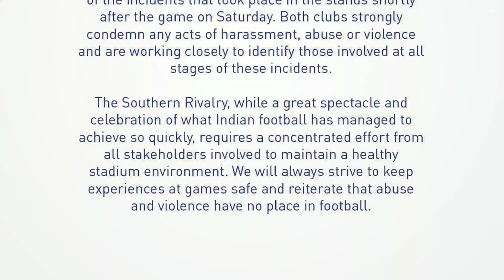KBFC Fans❌️BFC Fan